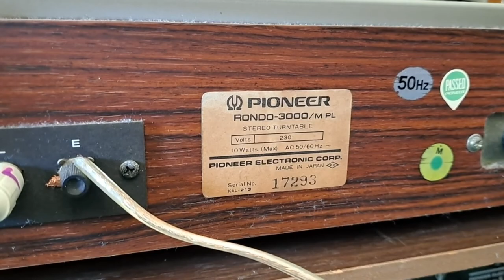For The First Time. The Platters. Vintage 1970s Pioneer Hi-Fi Turntable Sound System. Rondo 3000/M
I brought home two Vintage Pioneer systems. This turntable is from one system, receiver from the other. Turntable is a Poineer Rondo 3000/M PL. Receiver is an E-1000/H. A bit uncommon these, probably only sold in Asian or Australian markets. Needs a service, and will be getting one soon. Forgive the audio, it will soon sound sweet! Makers, and model number plates shown at end of video.